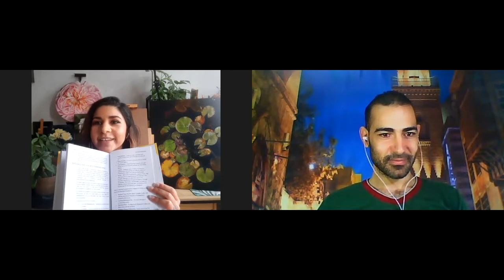NASA Intern to Pet Portrait Fine Artist by Sema Martin with Nour Negm